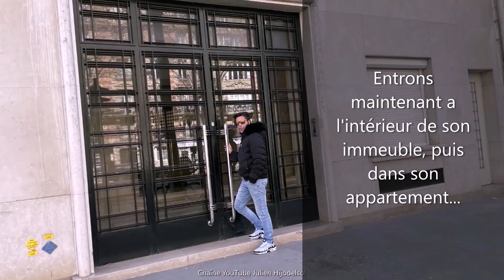La Maison de CHRISTOPHE son appartement a Paris, 146 Blvd du Montparnasse.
CHRISTOPHE, de son vrai nom : Daniel BEVILACQUA habitait un grand appartement au 3eme étage d’un immeuble Art déco au 146 du blvd du Montparnasse, dans le 14e arrondissement de PARIS. Il s'y était installé il y a une vingtaine d'années. Véritable oiseau de nuit, il était connu pour son rythme de vie « décalé ». Comme nous le rapporte un de ses voisins qui le croisait régulièrement lorsqu’il partait travailler à 6h30. Christophe avait coutume de le saluer par un malicieux « bonsoir ». Une autre voisine nous confie que les fêtes chez lui pouvaient être bruyantes. Il arrivait aussi que le chanteur et compositeur se fasse remarquer lorsqu’il jouait du piano, parfois la nuit. « Mozart, Schubert… quel bonheur » nous confie cette voisine.
Voici donc dans cette vidéo un reportage photographique de son lieu de vie, un joli bric-à-brac d’objets intemporels et de collection, son studio, sa cuisine, sa salle de bain, son salon… Bon voyage…
Le 16 Avril 2020, à Brest décède d’une Emphysème pulmonaire : Il ne criera plus Aline, ne nous dira plus les mots bleus : Le beau bizarre est parti chanter dans les étoiles… Dans le cimetière du Montparnasse, se trouve la tombe de CHRISTOPHE, sa véritable dernière demeure, voici le lien direct pour voir la vidéo